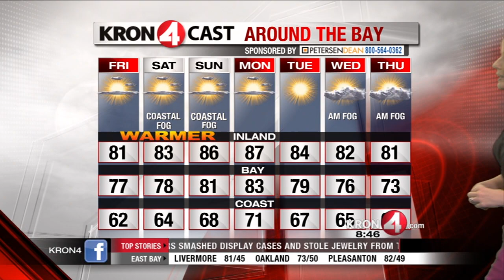Friday Weather Preview